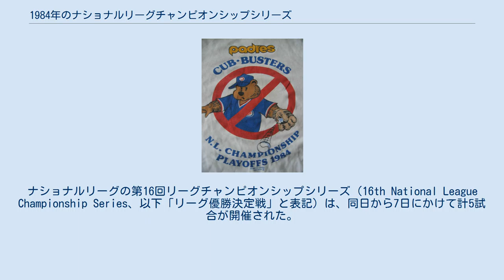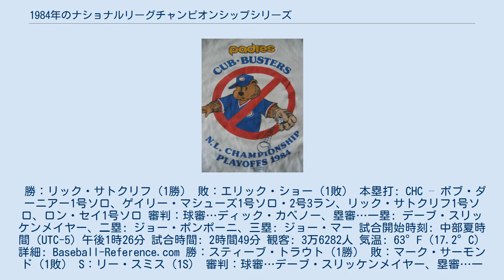1984年のナショナルリーグチャンピオンシップシリーズ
サンディエゴ・パドレス
シカゴ・カブス
1984年の野球において、メジャーリーグベースボール（MLB）のポストシーズンは10月2日に開幕した。
ナショナルリーグの第16回リーグチャンピオンシップシリーズ（16th National League Championship Series、以下「リーグ優勝決定戦」と表記）は、同日から7日にかけて計5試合が開催された。
その結果、サンディエゴ・パドレス（西地区）がシカゴ・カブス（東地区）を3勝2敗で下し、球団創設16年目で初のリーグ優勝およびワールドシリーズ進出を果たした。
 この年のレギュラーシーズンでは両球団は12試合対戦し、6勝6敗の五分だった。
今シリーズ最初の2試合はカブスにとって、1945年のワールドシリーズ最終第7戦で敗れて以来39年ぶりの、本拠地球場リグレー・フィールドで戦うポストシーズン試合だった。
カブスは初戦でリーグ優勝決定戦史上最大となる13点差の大勝を収め、翌日の第2戦にも勝利してリーグ優勝に王手をかけた。
しかし舞台がパドレスの本拠地球場ジャック・マーフィー・スタジアムへ移ると、一転してパドレスが3連勝し、逆転でリーグ初優勝を決めた。
5戦3勝制のシリーズにおいて初戦から2連敗のあと3連勝で逆転したのは、リーグ優勝決定戦では1982年アメリカンリーグのミルウォーキー・ブルワーズ以来2年ぶり2球団目、ポストシーズン全体でも3球団目である。
シリーズMVPには、第4戦で同点適時打・勝ち越し適時打・サヨナラ本塁打の3殊勲打を放つなど、5試合で打率.400・1本塁打・7打点・OPS 1.029という成績を残したパドレスのスティーブ・ガービーが選出された。
しかしパドレスは、ワールドシリーズではアメリカンリーグ王者デトロイト・タイガースに1勝4敗で敗れ、初優勝を逃した。
 今シリーズでは、MLB審判員の労働組合がポストシーズン出場給の分配条件変更を求めてストライキを決行したため、アマチュア野球の審判員らが代わりに出場した。
労使交渉は今シリーズ最終戦当日の7日までに妥結され、その日の試合には開催地カリフォルニア州サンディエゴ在住の正規審判が緊急招集された。
 1984年のナショナルリーグ優勝決定戦は10月2日に開幕し、途中に雨天順延を挟んで6日間で5試合が行われた。
 勝：リック・サトクリフ（1勝） 敗：エリック・ショー（1敗） 本塁打: CHC – ボブ・ダーニアー1号ソロ、ゲイリー・マシューズ1号ソロ・2号3ラン、リック・サトクリフ1号ソロ、ロン・セイ1号ソロ 審判：球審…ディック・カベノー、塁審…一塁: デーブ・スリッケンメイヤー、二塁: ジョー・ポンポーニ、三塁: ジョー・マー 試合開始時刻: 中部夏時間（UTC-5）午後1時26分 試合時間: 2時間49分 観客: 3万6282人 気温: 63°F（17.2°C） 詳細: Baseball-Reference.com 勝：スティーブ・トラウト（1勝） 敗：マーク・サーモンド（1敗） S：リー・スミス（1S） 審判：球審…デーブ・スリッケンメイヤー、塁審…一塁: ジョー・ポンポーニ、二塁: ジョー・マー、三塁: ディック・カベノー 試合開始時刻: 中部夏時間（UTC-5）午後1時23分 試合時間: 2時間18分 観客: 3万6282人 詳細: Baseball-Reference.com 勝：エド・ウィットソン（1勝） 敗：デニス・エカーズリー（1敗） 本塁打: SD – ケビン・マクレイノルズ1号3ラン 審判：球審…テリー・ボビー、塁審…一塁: フランク・カンパーナ、二塁: フランク・フィッシャー、三塁: ジョン・スチュワート 試合開始時刻: 太平洋夏時間（UTC-7）午後5時33分 試合時間: 2時間19分 観客: 5万8346人 詳細: Baseball-Reference.com 勝：クレイグ・レファーツ（1勝） 敗：リー・スミス（1敗1S） 本塁打: CHC – ジョディ・デービス1号2ラン、レオン・ダーラム1号ソロ SD – スティーブ・ガービー1号2ラン 審判：球審…フランク・カンパーナ、塁審…一塁: フランク・フィッシャー、二塁: ジョン・スチュワート、三塁: テリー・ボビー 試合開始時刻: 太平洋夏時間（...